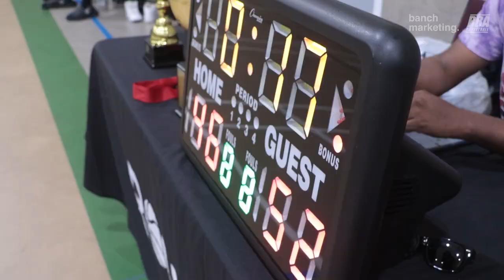2023 Surrey Spring Comp Finals - Scary Hours vs Dirty - Round Ball BC Men's League